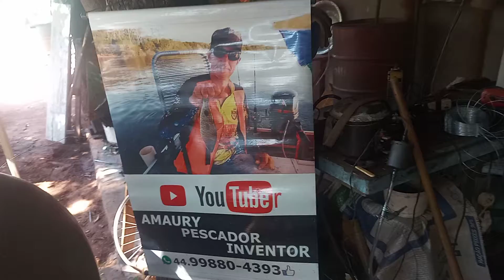Como restaura caixa d'água 👉 Para PISCINA de POBRE Amaury p.inventor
ative 🔔👉like👉 inscreva e compartilhe . Amaury p. inventor🙏